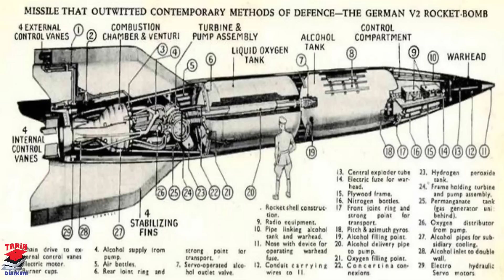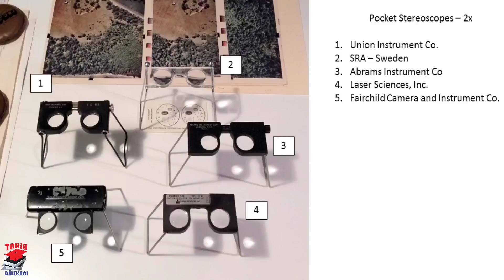HİTLERİN ÇOK GİZLİ SİLAHI V-2 ROKETLERİ NASIL İMHA EDİLMEYE ÇALIŞILDI – CROSSBOW OPERASYONU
ikinci dünya savaşı almanya sında geliştirilen v-2 roketleri düşmana korku salmıştı . roket teknolojisini imha etmek isteyen müttefikler hitlerin  çok gizli silahı için crossbow operasyon nu düzenlediler . bu operasyonda neler yaşandı incelemeye çalıştık  iyi seyirler

OSMANLI DEVLETİ 1. DÜNYA SAVAŞINA NASIL GİRDİ ?

tıklayabilirsiniz.